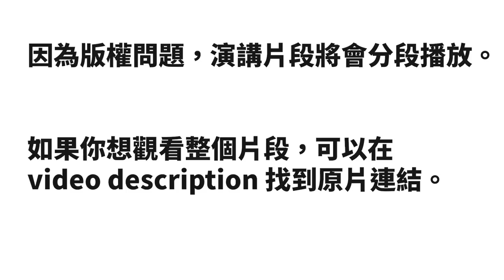謝霆鋒科大演講，如何表達心情緊張而又不失自信｜名人英語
Hello. Erm, thank you for the warm welcome. And,  ladies and gentlemen, welcome and thank you for having me on campus. This is truly overwhelming.

I’m instructed to deliver this speech in English. So, therefore I will be speaking in English. But if any of you feel more comfortable speaking in Cantonese or Mandarin, please feel free to do so.

I do hope that at the end of this session, both parties, you and I, will gain something out of it and leave behind a somewhat kick-ass memory, alright?

Wow, this is really intense right now for me. Really. Maybe it’s because it’s the first time I’m showing up as an entrepreneur in front of a crowd.

What is really odd is that I’ve been doing this most of my life. I’ve been giving speeches and performances and talks around the world for crowds ranging from 30 people to 130,000 people but never have I been so uptight and nerve-racking. Maybe it’s because I’m simply put in front of a crowd of academics. I feel that I’m actually out of my league. I do feel that I’m talking to another calibre. I’m left out.

== 🌱 贊助我 ==